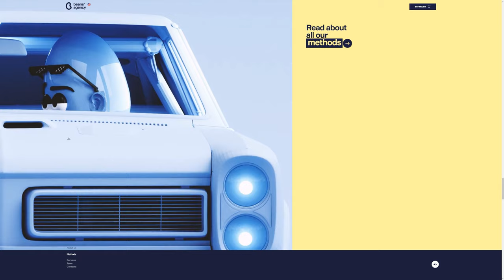Beans Digital Marketing Agency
Beans Digital Marketing Agency BY DOPS DIGITAL From Ukraine.
Big business means taking the risk. But, not all businesses are ready for this. Beans are here to start the journey of decisions or brands up to the world through a completely new road.